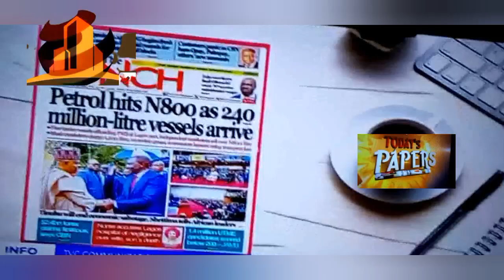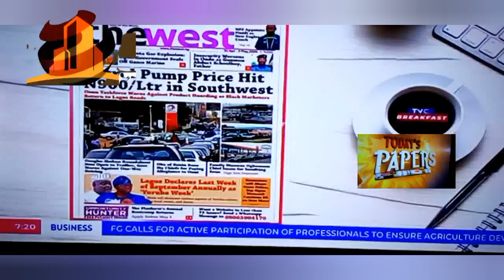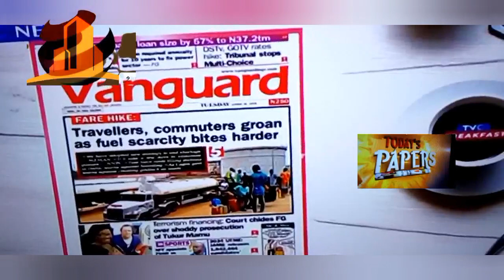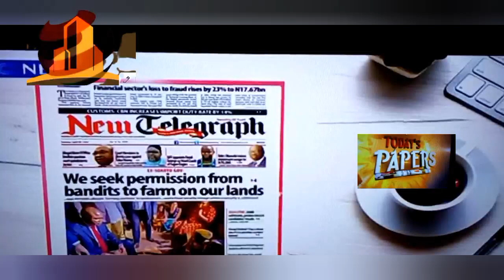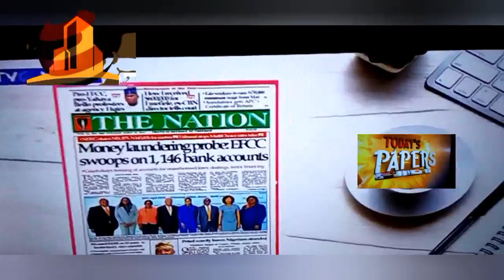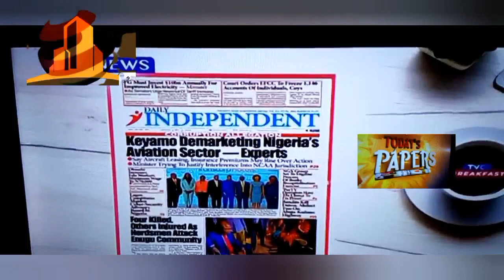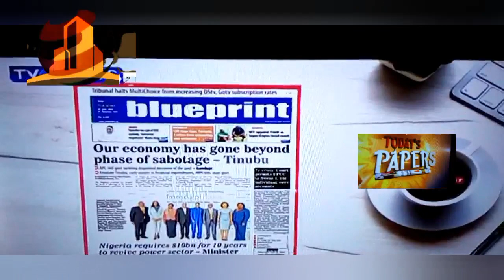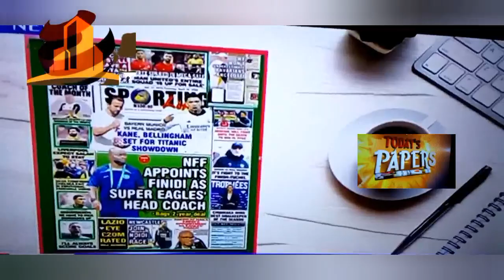News Paper Review@nbnnetworkmediayoucastyouropin